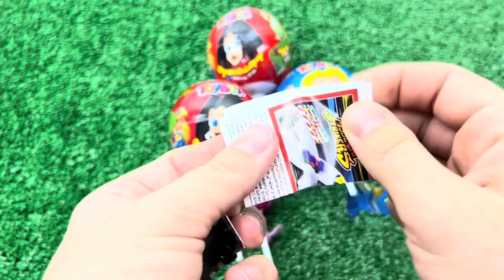Red VS Blue Food Dessert Mukbang 빨간색 파란색 디저트 먹방 DUBYBUBA 도나 CANDY